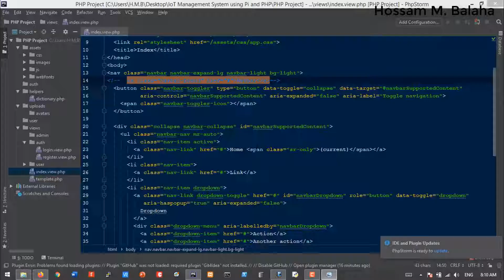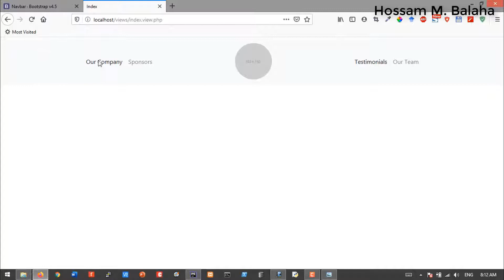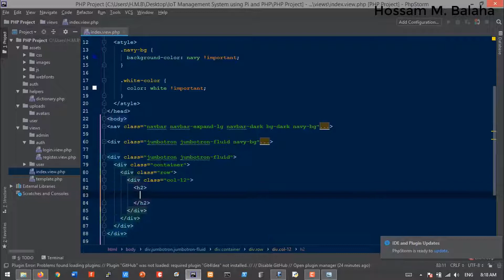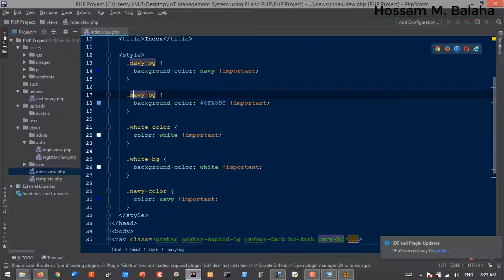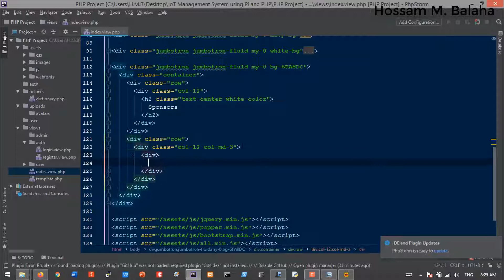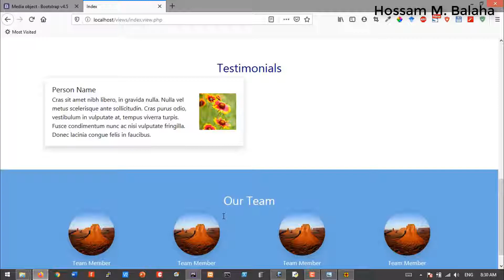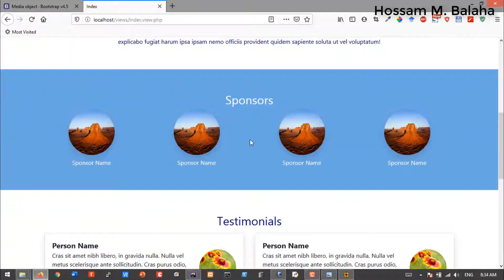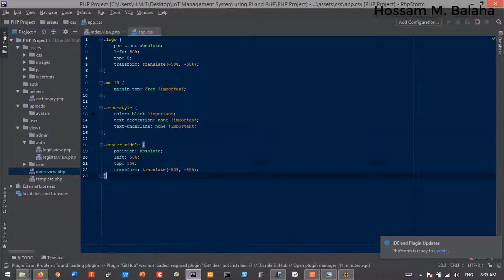HMB | IoT Management System using Pi and PHP | Front-end | Episode 23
IoT Management System using Pi and PHP in Arabic
By: Hossam M. Balaha
Project Aims (Objectives)
1) Create a user dashboard to handle the different sensors and actuators.
2) Control the different devices using a website.
3) Register and un-register the hardware devices through the website.
4) Turn ON/OFF devices through the website to toggle the acceptance of readings from them.
4) Set rules on sensors for automatic actuators toggling (ON/OFF) through the website. For example: Turning ON/OFF a Buzzer when the latest sensor reading exceeds a specified threshold (value).
5) Set calibrations on the devices through the website.
6) Displaying alarms (notifications) based on the set calibrations in the website.
7) Display the stored readings of devices in the website.
8) Display live readings of devices in the website.
9) Each user has his/her own account with profile info and settings.
Project Repo. on GitHub
Full Playlist and Videos
Prerequisites
Copyright
electronic or mechanical methods, without the prior written permission of me, except in
the case of brief quotations embodied in critical reviews and certain other non-
commercial uses permitted by copyright law. For permission requests, write to the
publisher at the address below.